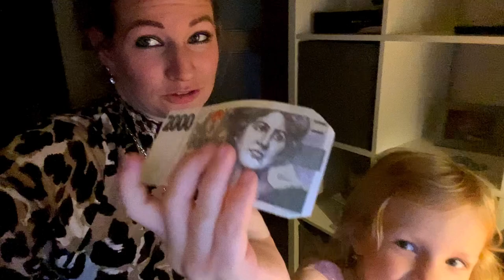Jedeme k veterináři?? - jak to vše dopadne...